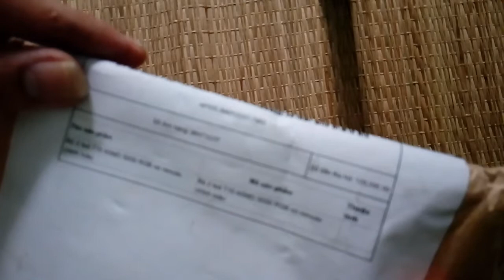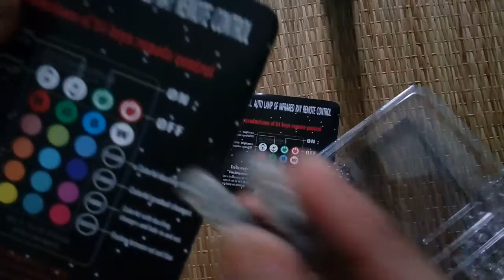Mở hộp đèn demi xe máy ôtô nhiều màu, điều khiển từ xa